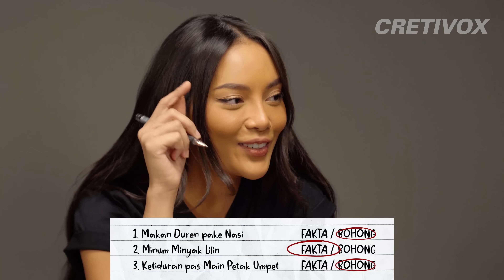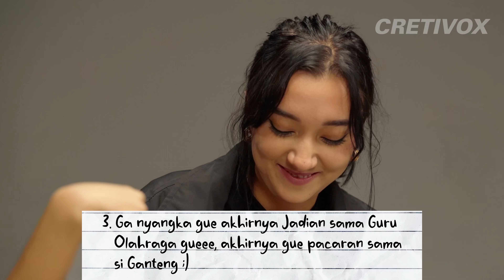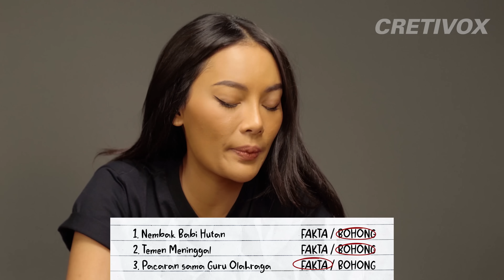ERIKA CARLINA & CARISSA PERUSSET MAIN FAKTA ATAU BOHONG! | FAKTA ATAU BOHONG Ep 3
BUAT YANG MAU IKUTAN JADI TALENT/NARASUMBER DI CRETIVOX, SILAHKAN BUKA untuk mendaftar. GAS!

HAIII VOXX!!

Gimana kabarnya?? Masih mencari keberadaan ayang yang hilang ga? HAHAHA, daripada pusing tujuh keliling mending nonton episode baru Cretivox yang bikin smilling asekkk🤪

Episode Fakta Atau Bohong kali ini, kita kedatangan dua aktris fenomenal yang filmnya akan segera tayang di bioskop nihh, yass kita akan seru-seruan bareng Erika Carlina dan Carissa. Mereka berdua akan bongkar-bongkaran tentang beberapa fakta yang sebelumnya belum mereka ketahui satu sama lain.

Denger-denger ya Vox, katanya Erika pernah dibawa kabur sama supir taxi online loh!! Itu Fakta Atau Bohong yaa?? Wah kepo gak sih Erika dibawa kemana dan gimana kelanjutan ceritanya??? Terus katanya Carissa juga pernah main petak umpet terus ketiduran karena gaada yang bisa temuin dia HAHAHA kocak sihh, tapi itu pengalaman Fakta Atau Bohong ya?? Nah daripada Vox kepo sama fakta apa aja sih yang Erika dan Carissa spill, jadi mending langsung ditonton deh Episode ini sampai habis!!

Gas lah kita seru-seruan bareng di konten Fakta Atau Bohong special edition Film Tulah 6/13!! Pasti kalian penasaran dong apa sih film Tulah dan genre seperti apa film ini, pas banget nihh karena Erika dan Carissa akan ceritain sedikit tentang film ini loh Vox!!

So jangan lupa untuk nonton ‘Tulah 6/13’ yang akan tayang hari Kamis, 30 Maret 2023 di bioskop-bioskop seluruh Indonesia. Jangan lupa nonton episode-episode di youtube Cretivox juga yaa Vox! Ohiyaa nanti kalo nonton Tulah 6/13 gak boleh spoiler dengan merekam film itu ya Voxx!!!😘